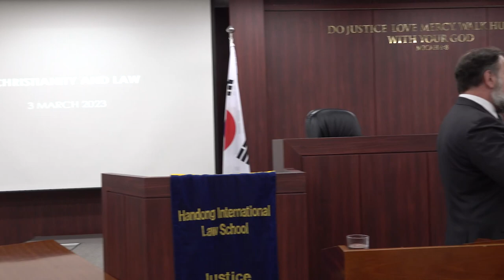Introduction to Christian Legal Theory (Class 01)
Christianity and Law [SPRING 2023] (Class 01)

| Title: Introduction to Christian Legal Theory

| Date: Mar 3rd, 2023